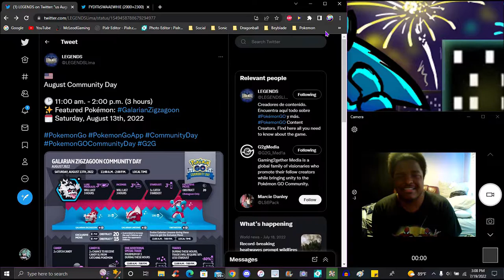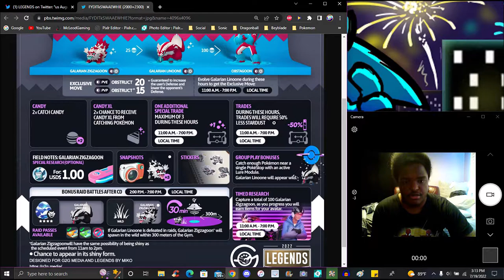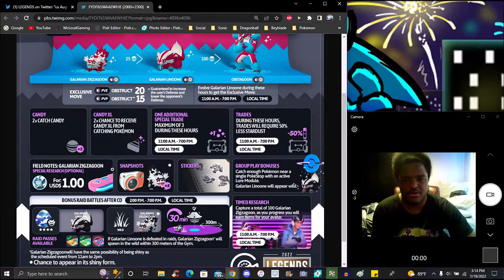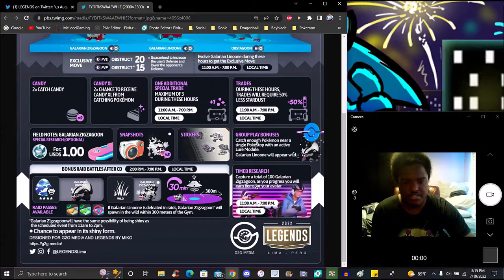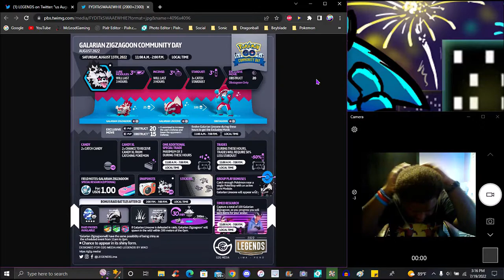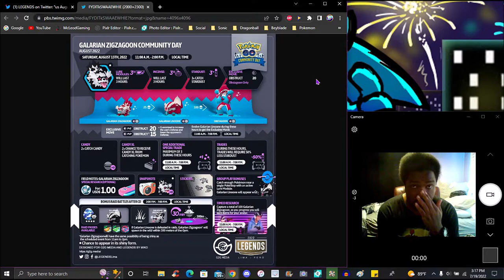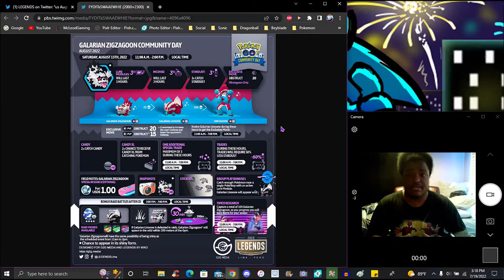POKEGOATS COOKING!!! ??? GALAR ZIGGY DAY X3 STARDUST + OBSTRUCT + RESEARCH PIZE!!! ??? POKEMON GO!!!